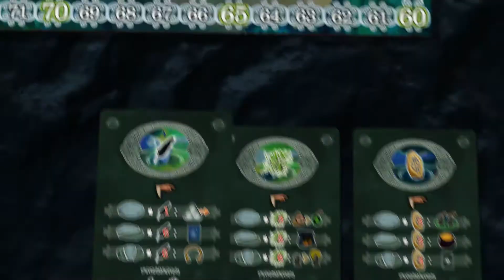Oak - coming soon to Gamefound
A preview of our new euro strategy game coming to Gamefound March 14.